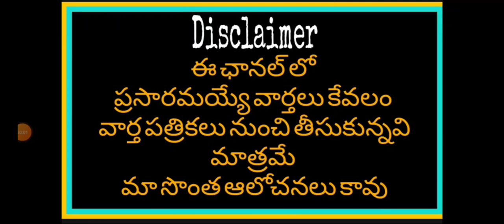PRC 55% ANNOUNCE & 3 DA s Release in Andhra Pradesh |CPS రద్దు మరియు ఒప్పంద ఉద్యోగుల క్రమబద్ధీకరణ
Andhra Pradesh PRC and DA ARREARS
Andhra Pradesh   PRC Should Release immediately

11TH PRC
11th prc fitment and basic pay details
11th prc telangana latest news
11th prc andhra pradesh
11th prc telangana
prc andhra pradesh latest news
11th prc ap latest news 2019
11th prc telangana latest news today
11th prc telangana
11th prc fitment table
11th prc fitment and basic pay details
11th prc latest news
11th prc in andhra pradesh 2019
11th prc telangana latest news 2019
ana latest news 2019
11th prc ap
11th prc fitment and basic pay details pdf